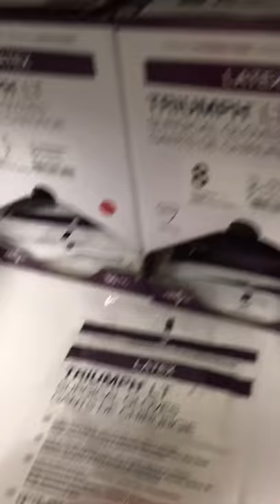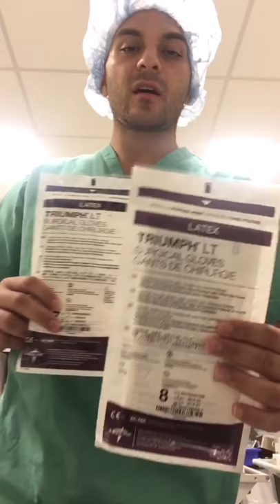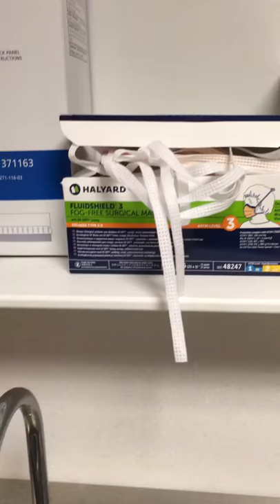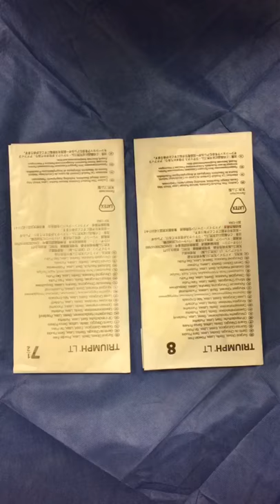Walkthrough for How to Scrub for OR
How to scrub for the OR with assistance of a scrub tech or solo for a C-section or vaginal birth. Made this video to help students have an easier transition than I did to scrubbing, especially during their third year of medicine.